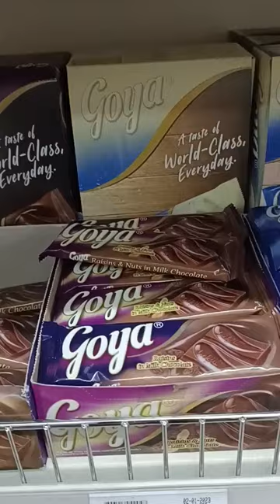GOYA chocolates overload